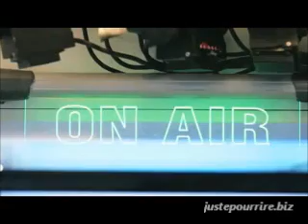Pub camera cachee